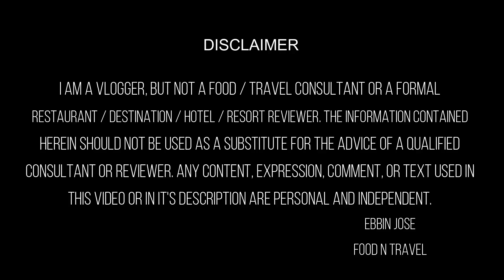74 വയസുള്ള വത്സലാമയുടെ കട | Valsalamma's Restaurant Thrissur | Old mother cooking for her living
She's old and lone, but still works for her living. Valsalamma is a 74 year old mom from Thrissur who runs a small kiosk serving food for people. She cooks and does all the chores. ഇത് തൃശൂർ ഉള്ള വത്സലമ്മയാണ് - വയസ് 74. പ്രായത്തിന്റേതായ ശാരീരിക തളർച്ച ഒക്കെ ഉണ്ട്, പക്ഷെ ആള് ആർക്കും ഒരു ബുദ്ധിമുട്ടവാതിരിക്കാൻ പരമാവധി ശ്രമിക്കുന്നു. തനിക്കു പാകം ചെയ്യുന്ന ആഹാരം ഒരല്പം കൂടുതൽ ഉണ്ടാക്കുന്നു - അവിടെ പോവുന്നവർക്കു ആ ആഹാരം വിളമ്പുന്നു, കൂടെ ഇഷ്ടംപോലെ സ്നേഹവും.
Address: Near Vilangan Kunnu, Thrissur
Contact Numbers: NA
⚡FNT Ratings for this restaurant⚡
Food: 😊😊😊😊 (4.0/5)
Service: 😊😊😊😊😑 (4.7/5)
Ambiance: 😊😊😊 (3/5)
Accessibility: 😊😊😊😑(3.5/5)
Google rating for this restaurant at the time of shoot: NA
Price for the items that we tried here:
1. Puttu: Rs. 10.00
2. Kolli curry: Rs. 15.00
3. Idli: Rs. 10.00
4. Chaya: Rs. 10.00